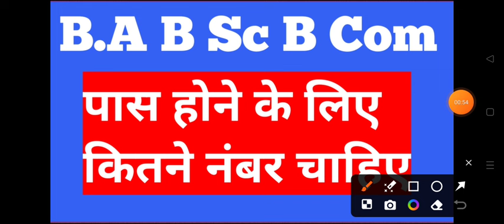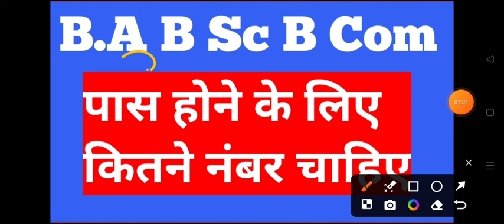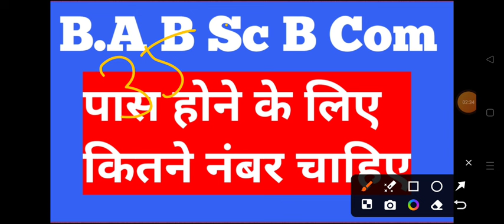B.A B.Sc में Passing मार्क्स कितना है? 2024 ba fail/pass mark | ba me kitne number par pass hote hai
ba 1st semester result 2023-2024
bsc 1st semester result 2024
bcom 1st semester result 2023
3rd semester result ba 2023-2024
ba 1st semester result avadh university 2024
ba 3rd semster ka result kab ayega 2024
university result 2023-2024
university exam result 2023
univesity 1st semester resutl 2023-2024
college first semester result 2024
b.a b.sc b.com 1st semester esult 2024
ba 6th semester ka result kaise check kre 2024
ccsu ba 1st year 1st semester result 2024
ccsu result 2022 kaise dekhe
ccsu b.a 1st year regular private result 2024
ug result 2024
ug 1st semester result 2024
b.sc result date 2024
pune university result 2024
maharaja suheldev university result 1st semester 2023-24
ccs university result ba 1st semester 2023
ba 3rd year result 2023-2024
raja sankar shah univeristy result 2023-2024
ba result raja sankar shah univeristy 2023
mjpru result 2023
ba result mjpru univeristy 2024
ba 1st semester mjpur reuslt 2024

ba 1st semester result kab ayega purvanchal university 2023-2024
ba 1st semester result kab ayega kanpur university 2023
b.a 1st year result kab jari hoga 2024
b.a 1st semester ka reuslt kaise check kre 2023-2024
university ba 1st year result 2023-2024
chatrapati sahu ji mahraj university ba 1st semster result 2024
chatrapati sahu ji mahraj university b.a 3rd semester result 2024
ayodhya university resalt date 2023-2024
purvanchal university ba 1st semester result 2024
ba 3rd semester result 2023 purvanchal university
sidharth univeristy result kab ayega ba 1st semester 2024
rajju bhaiya university ba 1st year 1st semstser result 2024
sidharth univeristy ba 3rd semster result 2024
rajju bhaiya university b.a 3rd semster result date 2024
balliya university ba 1st semester 2024
ballia university ba first semester result kab ayega 2024
maa shakumbhari university result ba 1st semster 2024 bsc
ba 3rd semester result kab ayega rajju bhaiya university
azamgarh university ba 1st semester result 2024
praygraj university result kab ayega 2024 ba bsc
ba 1st  semester reuslt 2023 kab ayega azamgarh university
ba 3rd semster result 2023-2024 kab ayega
bsc 3rd semster result 2023 kab ayega
b.com 3rd semester result 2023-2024 kab ayega
kumaun university ba 1st semester result kab ayega 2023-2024
bsc 1st semester result kab ayega 2024
b.com first semester resultab 2023 kab ayega
ba 1st semister result kab ayega rajju bhaiya university
BA 5th semester result rajju bhaiya university praygraj
B.A 5th semeser result kab ayega kanpur university
ba fifth semester result kab aygega csjmu
BA 5th semester result kaise check kre purvanchal university
ba 5th semester result kab ayega azamgarh university
BA 5th semester result kaise check kre vbspu 2024